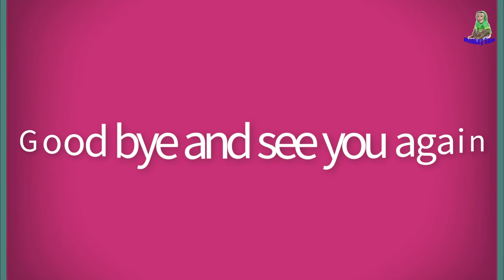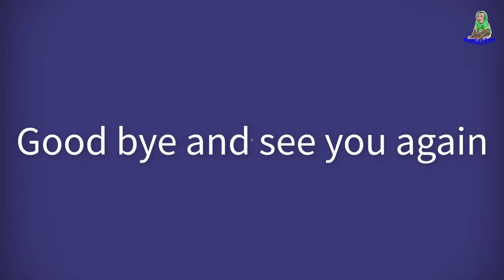Monkey baby Bob waits for mom to boil vegetable leaves to eat